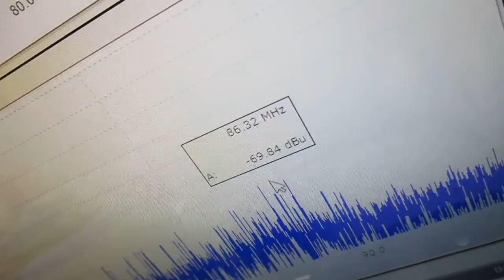超音波洗浄器（４２ｋＨｚ ２６Ｗ）を利用した実験